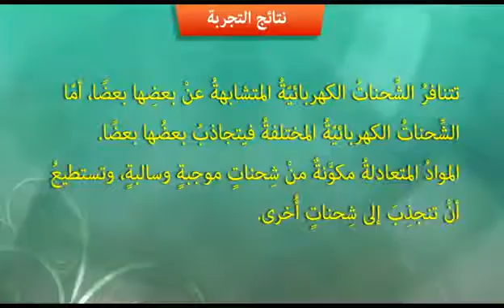تجربة تأثير الشحنات الساكنة